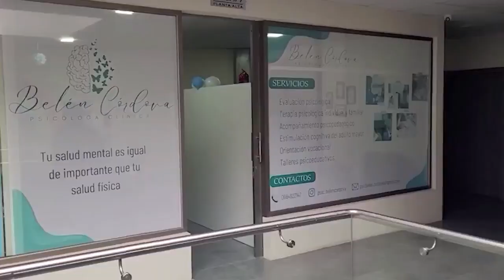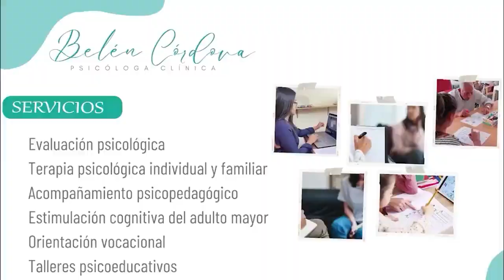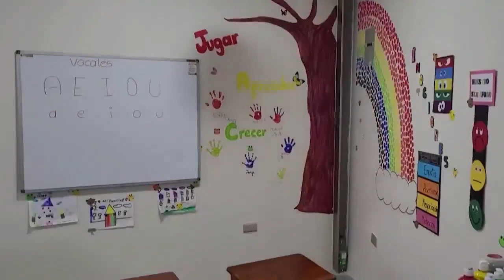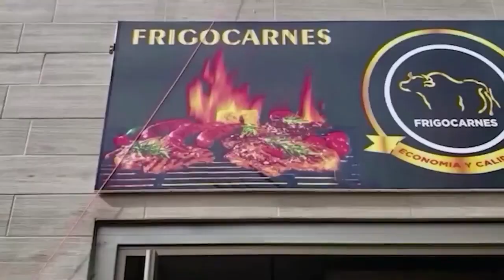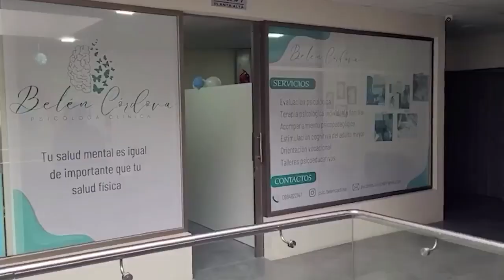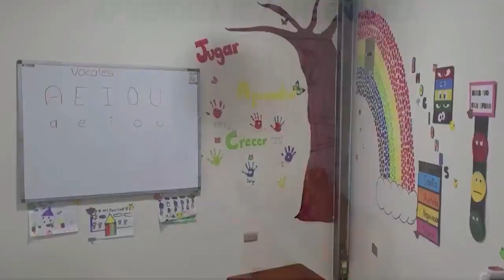Ecuador Biblián 2023 TERTULIA HOMENAJE A MAMÁ